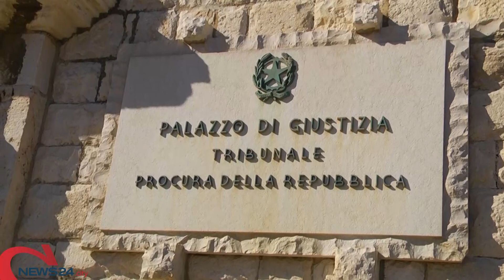TRANI | Truffa alla Regione, gruppo di imprenditori tranesi e margheritani rinviato a giudizio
Per aver percepito illecitamente fondi europei destinati al settore della pesca